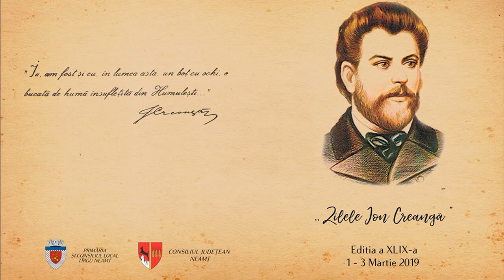Zilele Ion Creanga - deschidere oficiala 1 martie 2019